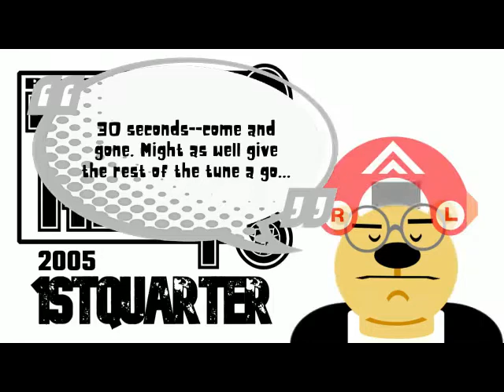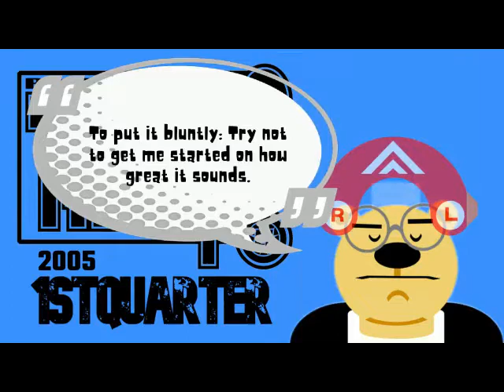Post Modern Thump 2005-1st Quarter: Blaze Jones Remix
What's good Phans of Alphard?

Around the same time everyone at AMm LLC got together to decide which Post Modern Thump(s) was/were going to be added to the playlist, the EVP (Executive Vice President), Lou Murray, hit me up and asked me whether or not it would be possible to produce a remix of his (second) favorite Post Modern Thump, the 2005-1st Quarter. Study Focus Music: Lo-fi Hip-hop & Chill Beats To Help You Concentrate-The Best Lo-fi Music To Sleep To-Path To Concentration: Lo-fi Music For Working And Relaxing  @MagicMusicMix
I had already had it uploaded on a playlist on Reverbnation; but I understood that everyone was curious about what the video counterpart would look like. DJ Club Music Party Dance Remix 2023 Obviously with me having a full plate as it was, working on getting the other videos of the PMTs finished during Thanksgiving weekend, I would definitely be cutting it very close and I wanted this one to really stand out from the other PMT vids. @LofiGirl

Focus With Lo-fi: Music To Help You Study, Work, And Relax-Study Focus Music: Lo-fi Hip-hop & Chill Beats To Help You Concentrate-The Best Lo-fi Music To Sleep To-Path To Concentration: Lo-fi Music For Working And Relaxing
One of Lou's closest friends and confidants is a dwarfish, talking honey bear with a taste for, of all things, molasses (instead of honey like Walt Disney's Winnie The Pooh). His name is Blaze Jones and is one of the few VIPs in Bishop Auckland, England. Maybe I could dedicate this remix of Post Modern Thump 2005-1st Quarter to him...

Quite Rightly!

Thump! Making Boom Bap Boom Again!